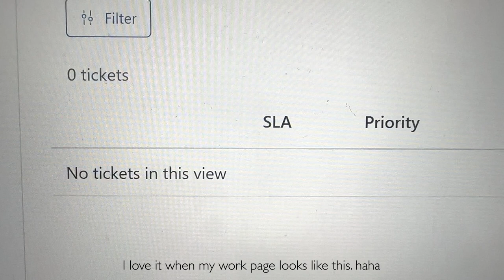davidyuhoney: Vlog 31/365 - NYC 2023 - Productive Morning & Friday Night Out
Hey guys, I'm David. This is Vlog #31 of my daily vlogs, Mar 3rd, day 31/365. A look into my daily life here in NYC.